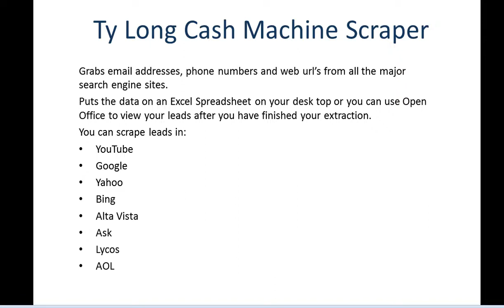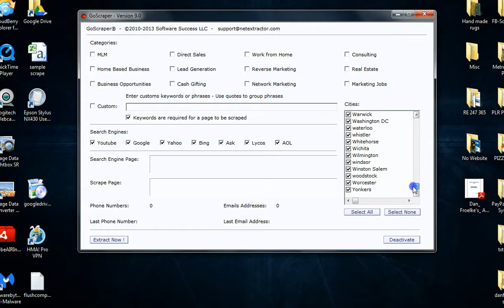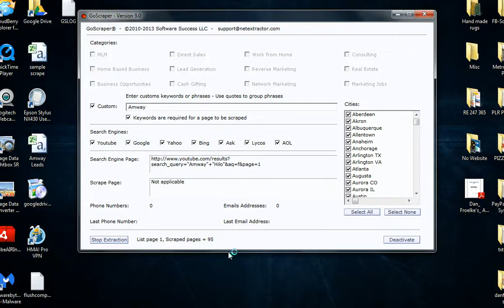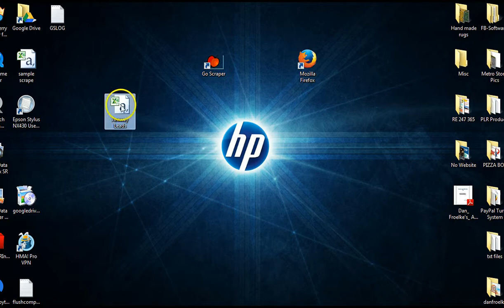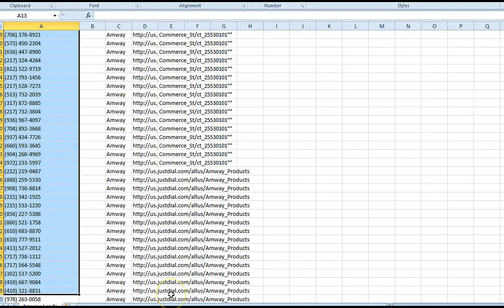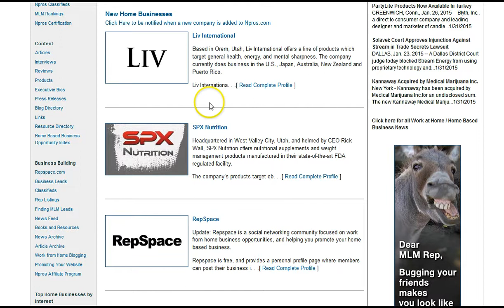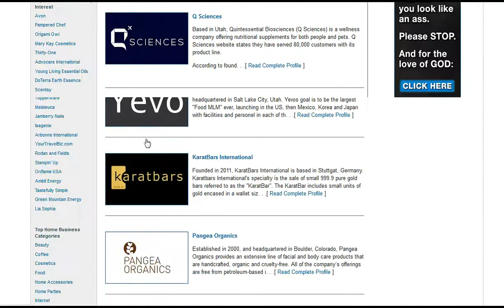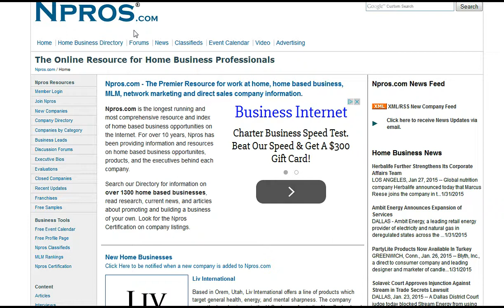Ty Long Cash Machine Go Scraper | Don't Pay a Single Penny For Leads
Ty Long Cash Machine Go Scraper. I have to be honest with you.
I am cheating. I don't pay a single dime for leads. In fact I have learned how to add 500 to 1,000 leads per day without paying a single penny. The Ty Long Cash Machine come with this incredible lead generating tool - "Go Scraper"

Join me now in the Ty Long Cash Machine and as a bonus for joining my team, you will also receive the Ty Long $250 No Website System for FREE!

Yes, you will receive TWO Businesses for the price of ONE. Imagine collecting $300 commissions as well as $250 commissions over and over!

Listen, I'm not abandoning the Ty Long $250 No Website System...it's been my "bread and butter" for many months and I'll continue to promote it. I would be a fool not to.

Go with a proven winner. Add the Ty Long Cash Machine to your marketing arsenal today and receive the Ty Long $250 No Website System for FREE as a bonus! (Plus all the bonuses I usually give)